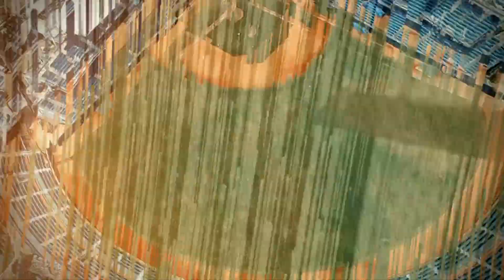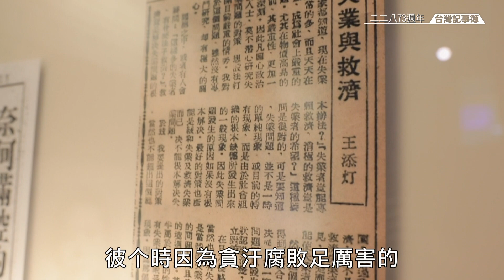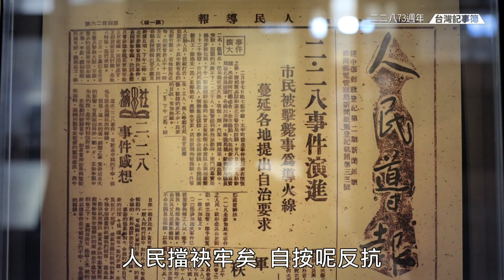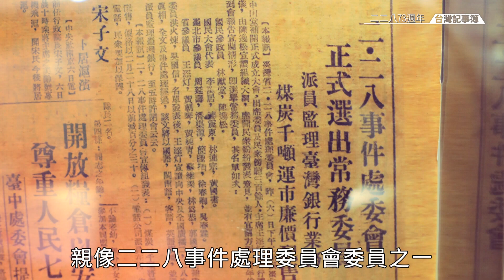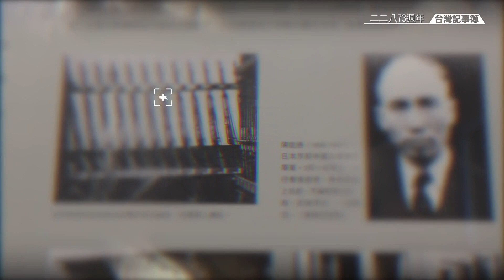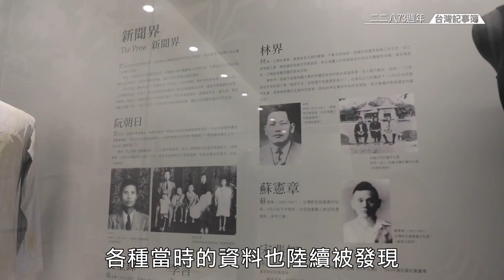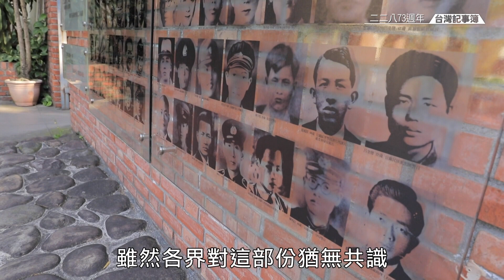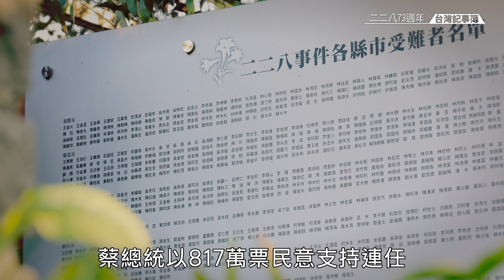20200228 台灣記事簿 第35集 [ 二二八73週年 ]